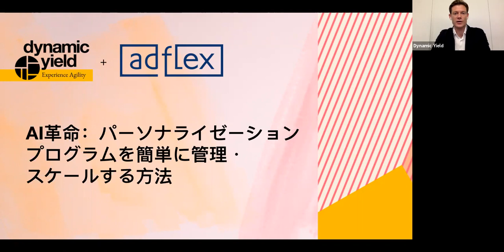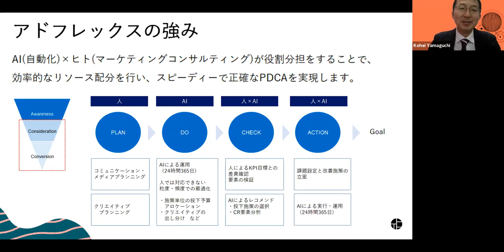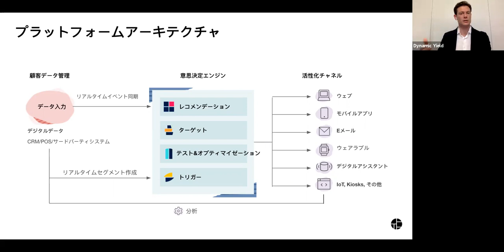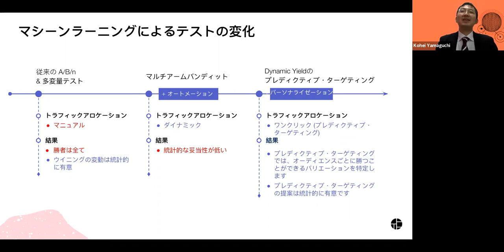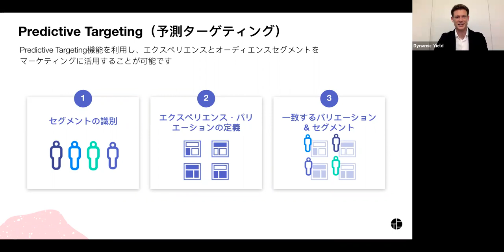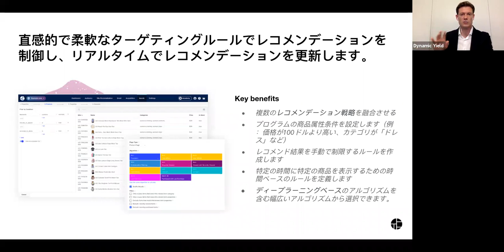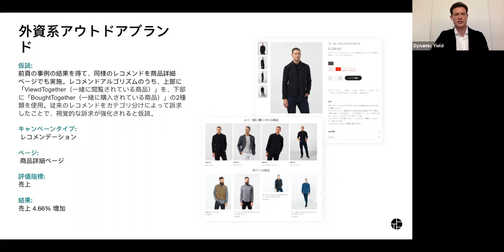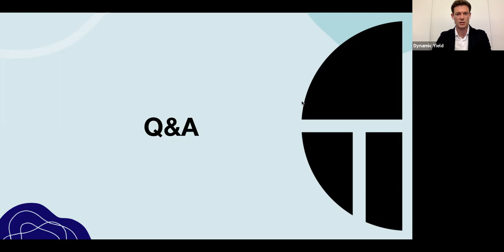Dynamic Yield + Adflex Personalization Webinar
How to easily manage and scale personalization programs. Webinar with Dynamic Yield and Adflex.